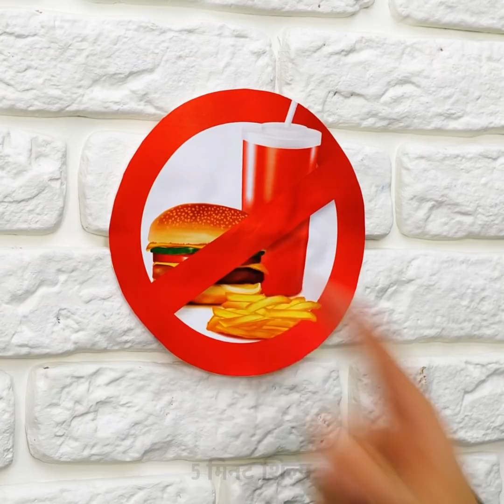पालतू जानवर को छुपाना || 30 अजीब हैक्स और ट्रिक्स पालतू जानवर के मालिक के लिए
शानदार हैक्स आपके पालतू जानवर के लिए और बाकि के DIYs जो हर पालतू जानवर के मालिक को पता होने चाहिए

पालतू जानवर के मालिक को बहुत सालों तक बहुत सारी ट्रिक्स सीखते हैं| उनमें से कुछ ट्रिक्स उनको ढूंढ के मिलती  है, बाकि अनुभव से और कुछ आज़मा के गलती करने से मिलती हैं| एक कुत्ता,बिल्ली, खरगोश या कोई भी  जानवर होना, जीवन की एक बढ़िया चीज़ है जो आप एडल्ट होकर कर सकते हो| और इस वीडियो में दिखाई गई ट्रिक्स से हम आपकी ज़िन्दगी को आसान बनाना चाहते हैं|
चलो आपके कुत्ते के बेड से शुरू करें| कभी कभी जानवर  सिर्फ अपने मालिक की खुशबू ही चाहते है क्यूंकि वो उन्हें आरामदायक लगती है| तो, आप अपना कोई एक पुराना स्वेटर लेकर उसे अपने कुत्ते के प्यारे बेड में बदल सकते हैं| या आप कुछ ऐसा ही अपनी जीन्स के साथ कर सकते हैं|
हम आपको ट्रिक दिखाएंगे की आप अपने कुत्ते के साथ उसकी टेनिस बॉल के साथ कैसे खेल सकते हैं|
अपनी बिल्ली के लिए कुछ स्मार्ट ट्रिक देखने के लिए और बालों वाले जानवरों के झड़ते बालों की परेशानियों को कैसे ठीक करें ये देखने के लिए पूरी वीडियो देखें|

टाइमस्टैम्प्स:
1:44- अपनी किटेन को अपनी हूडि में कैसे उठाए
3:49- अपने कुत्ते को बैठाकर उसके साथ सेल्फी कैसे लें
6:34- अपने कुत्ते की खराब सांसों को कैसे ट्रीट करें
9:58- DIY गेम/ खिलौने आपकी बिल्ली के लिए
10:46- हमें एक गली का कुत्ता मिला, यहां है की क्या हुआ